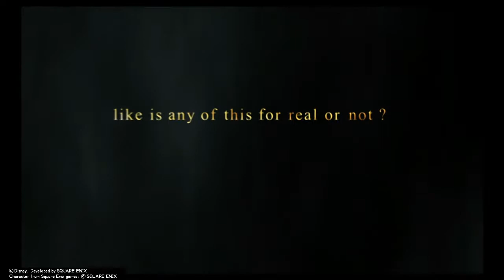Kingdom Hearts Final Remix [Nightmare & paradise #01]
Enjoy my struggle ^.^